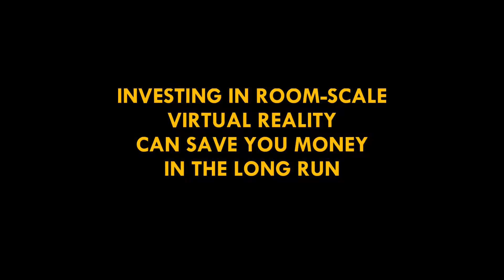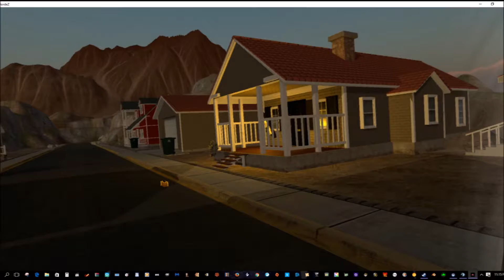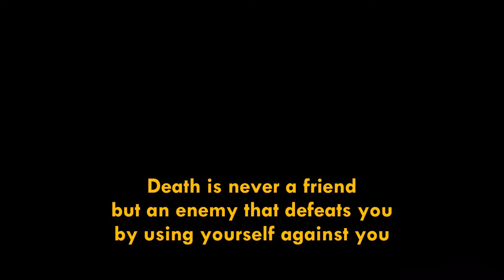INVESTING IN AN HTC VIVE CAN SAVE YOU MONEY !!!